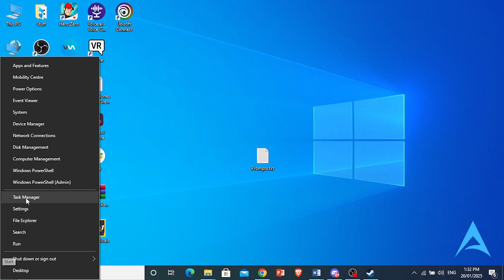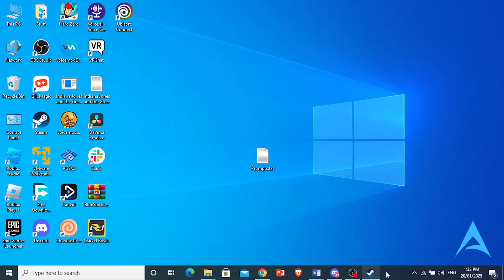How To Fix Half Life 2 Crash | Easy & Fast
If you're looking for a video on How To Fix Half Life 2 Crash, here you go! In this video, I'll show you How To Fix Half Life 2 Crash. Make sure you watch the video till the end because you'll learn How To Fix Half Life 2 Crash. It's easy and simple to do from your phone or laptop.